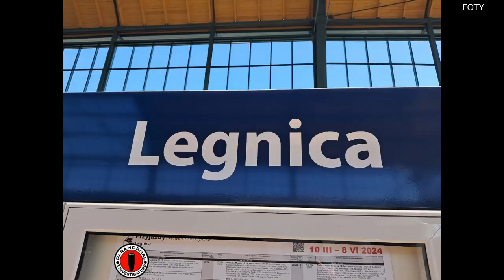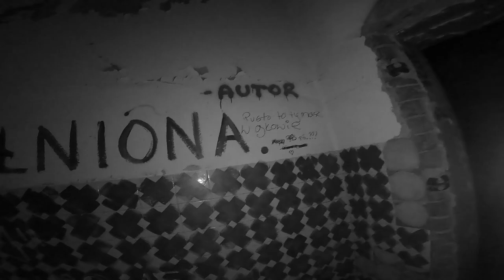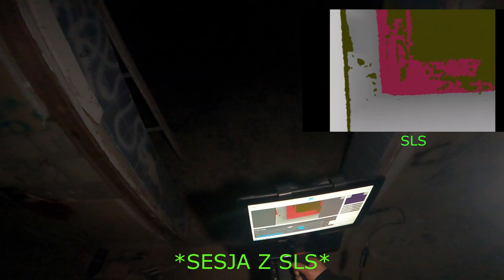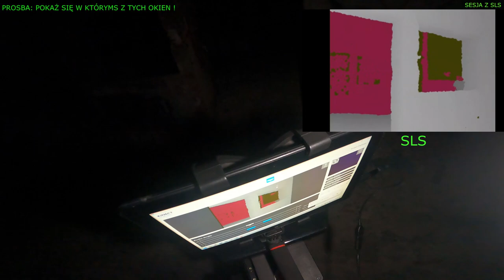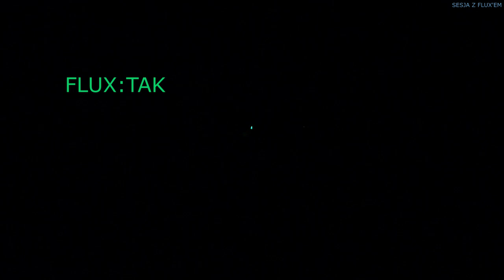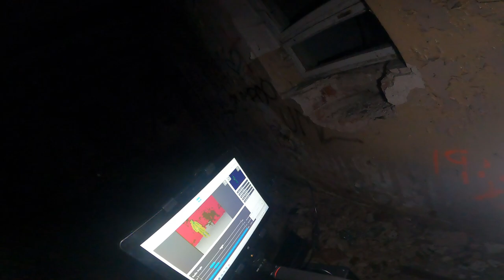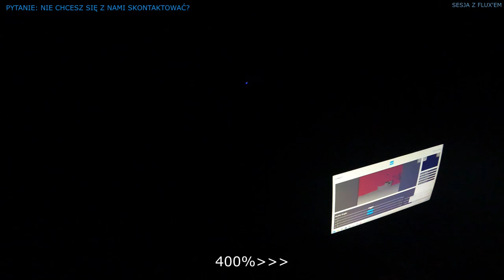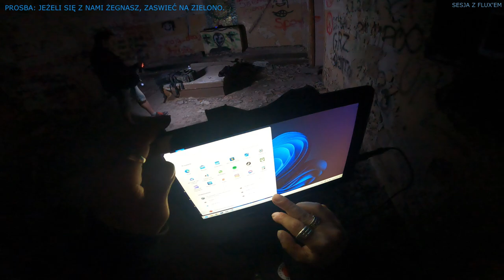Opuszczony Szpital Poradziecki w Legnicy ZNIKOMA AKTYWNOŚĆ, TO MIEJSCE NIE JEST NAWIEDZONE!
👻34👻

0:00:00 - Intro PPI
0:01:08 - Intro odcinka
0:04:14 - Wejście na teren - eksploracja budynków 🔦
0:52:36 - Sesja z Fluxem 🏔️🖲🚦
0:58:05 - Dalsza eksploracja 🔦
1:02:40 - Sesja z SLS
1:10:47 - Dalsza eksploracja 🔦
1:24:05 - Druga sesja z Fluxem 🏔️🖲🚦
1:38:26 - Trzecia sesja z Fluxem 🏔️🖲🚦
1:51:29 - Outro

Muzyka: (Intro odcinka) Utwór: "Underwater Exploration" (Muzyka z YT).

Aktywność jest tylko i wyłącznie w kaplicy ✝️